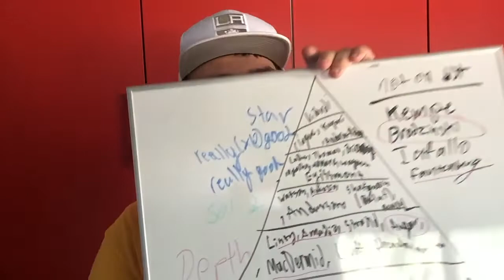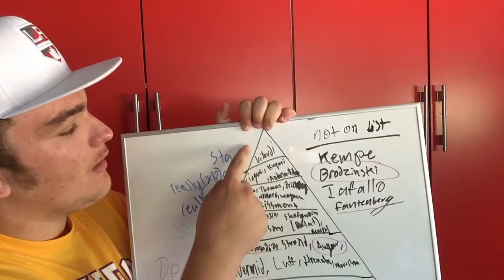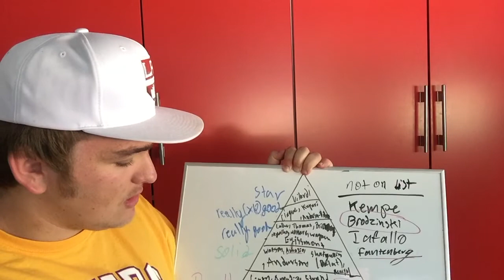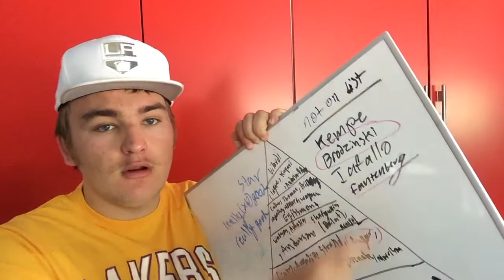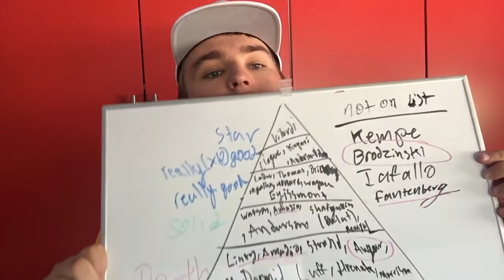My LA Kings Prospect Pryamid for the 2018-2019 Season!!!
This my LA Kings prospect pyramid for the 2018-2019 season.

¡AY-O!, I'm Reed of Quarterbacking Kings Talk!

On this channel, I will mainly be talking about my favorite NHL team (THE LA Kings!) but also about what's going on in the sports world in general, (sometimes).

**Inspiration for the Prospect Pyramid:
Steve "Dangle" Glynn
Steve's Twitter: Steve_Dangle